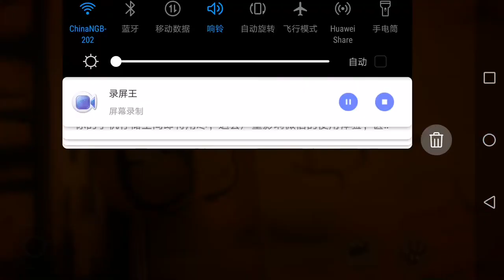bendy and the ink machinechapter4.2巧妙用声音吸引恐怖怪物，摧毁恐怖博士的墨水机器 班迪与墨水机器第四章第二期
巧妙用声音吸引恐怖怪物，摧毁恐怖博士的墨水机器 班迪与墨水机器第四章第二期